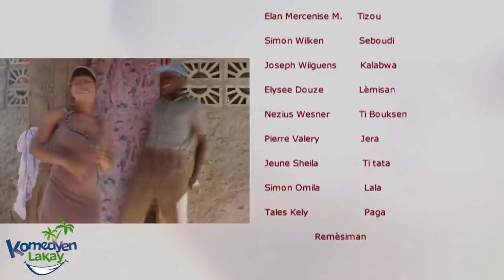Micheline 22 - Full Episode - Gratis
Al gade Micheline #1-23 sou vimeo